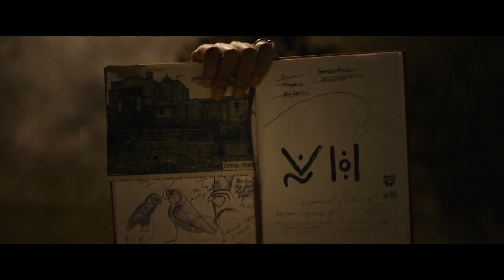Transformers Last Part Full movie| Film/Movie Explained in Hindi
Hollywood film story explain in hindi
Hollywood movie story summary in hindi

Biomet Trip channel sometimes use film clips, tv series clips, webseries clips, animation series clips to explain about the film, webseries, but all under section 107 of the copyright act 1976, allowance is made for fair use for purpose such as criticism, comment, news reporting, teaching, scholarship and research